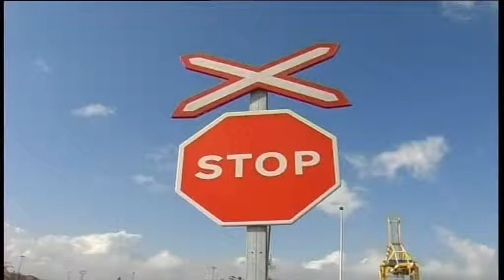PSOE denuncia que no se ha ejecutado un solo euro en cinco años en la línea Algeciras-Bobadilla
El anuncio realizado  por el Presidente del PP de Cádiz, Antonio Sanz, de que el próximo día 19 de mayo tendrá lugar una reunión en el Ministerio de Fomento en la que se abordará, de nuevo, la situación y las actuaciones de modernización del corredor ferroviario Algeciras- Bobadilla, es considerada por el PSOE  como una utilización electoralista, partidista y antidemocrática del Gobierno.